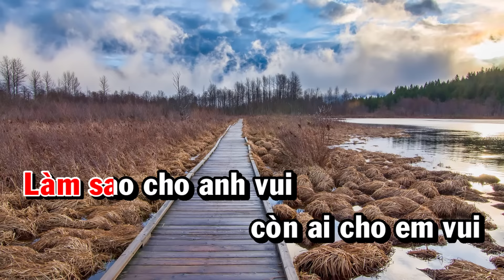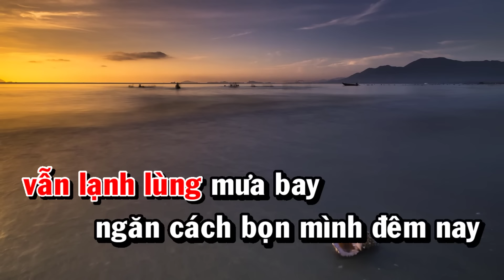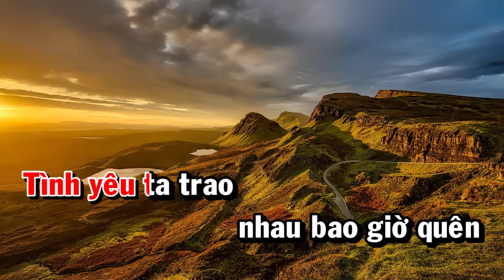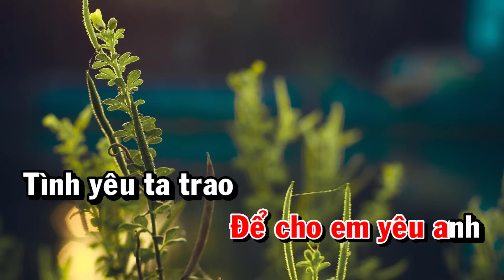Karaoke Đoạn Buồn Đêm Mưa Nhạc Sống Tone Nữ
=Xin chào mọi người nha /
=Mình là Keyboard Thái Trung {Trung Organ} /
=Kênh mình chuyên về karaoke nhạc sống các thể loại...
=Và các video được đăng trên kênh Keyboard Thái Trung
là độc quyền của kênh mình nha /
video mới nhất từ kênh mình nha /